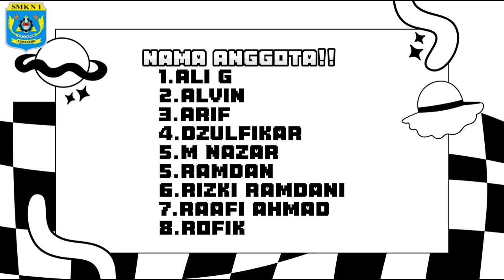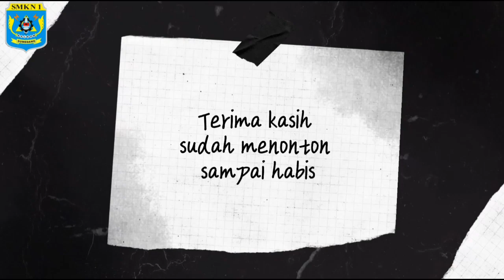Film Pendek P5 Bhinneka Tunggal Ika | Toleransi | Kelas XI-PL1 Kelompok 4